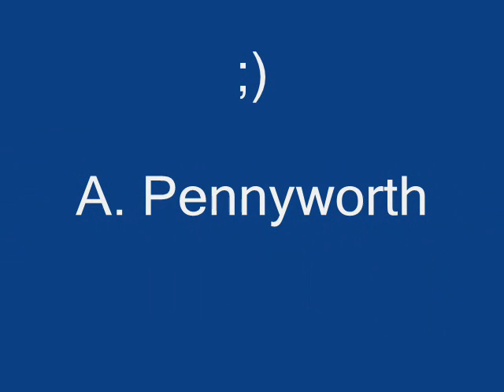Rare George Reeves Audition Tape The Adventures of Superman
George Reeves Superman Audition Tape!

(before posting comment, check out upload date! April 1st 2010, APRIL FOOLS ...). (click SHOW MORE)
April Fools people!!! and thanks for all the comments on something I created and posted 11 years ago! ( p.s. for those who have commented. Of course I know it's "Boulder" from the episode "The Face and the Voice")